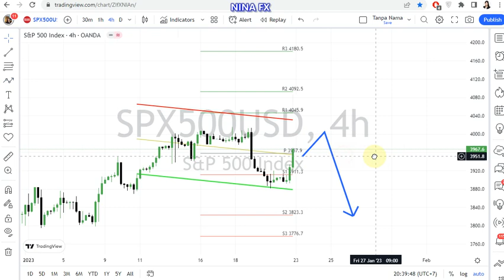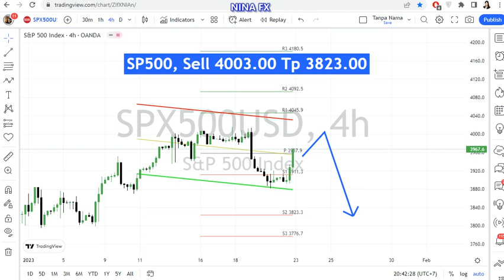S&P 500 Weekly Technical Analysis for January 23-27, 2023 by Nina Fx